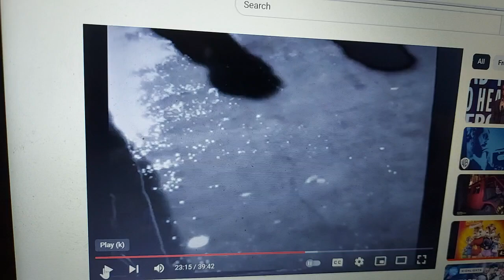DB Bitter 1996 Ad